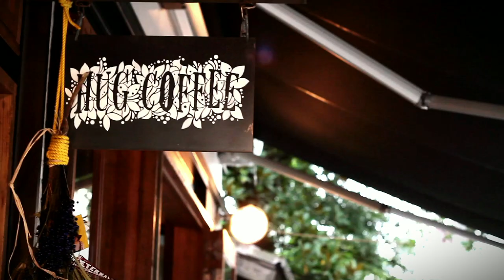HUG COFFEE ANNEX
Hug coffee 2nd store open movie
11.Aug.2012
12-5,Konyacho ShizuokaCity Shizuoka Japan

Video Contents : Hug coffee 2nd store opening day
Directed by naotosakamoto

hug coffee 1st. ANNIVERSARY Movie

Welcome to hug coffee!!!